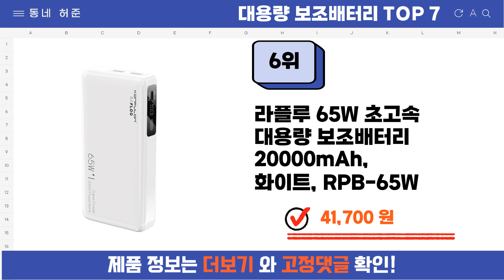요즘 인기 많은 대용량 보조배터리 추천 TOP7 (가격,평점,비교)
요즘 가장 잘팔리는 대용량 보조배터리 추천
 영상 속 대용량 보조배터리 구매링크:

1위 : THOUSTA 대용량 보조배터리 30000mAh
가격 : 29,900원

2위 : 스피디 슬림핏 대용량 보조배터리 30000mAh +C타입 케이블
가격 : 23,900원

3위 : BLUETTI 블루에티 AC200MAX 2200W 2048Wh파워뱅크 초대용량 확장형 보조 배터리 캠핑용 앱 컨트롤 모니터 가능, AC200MAX, 단일색상
가격 : 3,294,270원

4위 : 라플루 초고속 대용량 보조배터리 20000mAh 멀티단자, 블랙, RPB-65W
가격 : 41,700원

5위 : 로모스 PEA60 고속충전 대용량 보조배터리 60000mAh 멀티단자
가격 : 62,600원

6위 : 라플루 65W 초고속 대용량 보조배터리 20000mAh, 화이트, RPB-65W
가격 : 41,700원

7위 : THOUSTA 대용량 보조배터리 50000mAh 고속충전 PD 22.5W 3개 충전선 내장 캠핑용 차박용 멀티단자
가격 : 39,900원